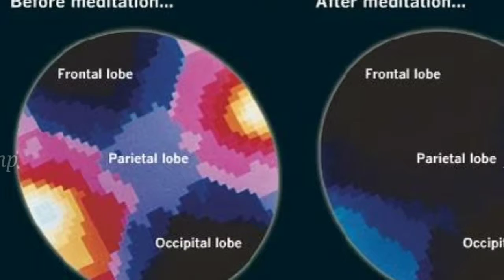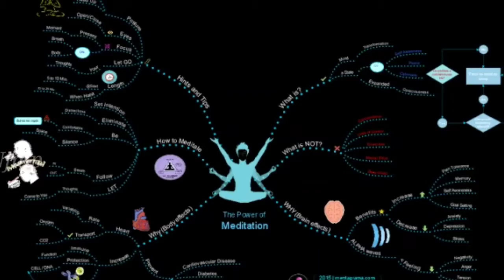MEDITATION IS THE KEY TO THE REAL HEALING...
Why Meditation is  necessary from the Medical Science's point of view?

 From the time of the  birth till death the heart works continuously. Everyday the heart pumps 7000 litres of blood, of which 70% blood is pumped to the Brain and the remaining 30% to the rest of body.

 How does the heart work so efficiently and effectively?

 Heart works effectively because it follows a discipline. In normal conditions the heart takes 0.3 secs to contract {systole} and 0.5 secs to relax {diastole}.

 So, 0.3 + 0.5 = 0.8 secs are required by the heart to complete one beat {1 cardiac cycle}.

 That means in 1 min, the heart beats 72 times which is considered as normal heart beat.

 During the relaxing phase of 0.5 secs the impure blood travels through the lungs and becomes 100% pure.

 In some stressful conditions, the body demands more blood in less time and in this situation the heart reduces the relaxing period of 0.5 secs to 0.4 secs. Thus, in this case the heart beats 82 times in 1min and only 80% of blood gets purified.

 On more and more demand the relaxing time is further reduced to 0.3 secs & then only 60% of blood is purified.

 Imagine the consequences of the lesser Oxygenated blood circulating in our Arteries.

 Deep Breathing is the key to ensure better Oxygenation of the blood.

 Factors responsible for the activity of the brain :

 1. 25% - 30% is due to the Diet we consume.

  2. 70% - 75% is due to the emotions, attitude, memories and other processes of the brain.

 Thus, to calm the brain and reduce the demand on the heart to pump more and more blood, brain needs to be given a rest.

 Meditation is the most useful tool to calm an agitated mind.

 When we sit with eyes closed and meditate, the brain gets calmer, heart gets rested, thus insulating us from the Diseases of Heart & Brain.

OUR ANCESTORS THOUGHT US THIS THOUSANDS OF YEARS BACK. HOW MANY KNOWS THIS REAL TRUTH ?